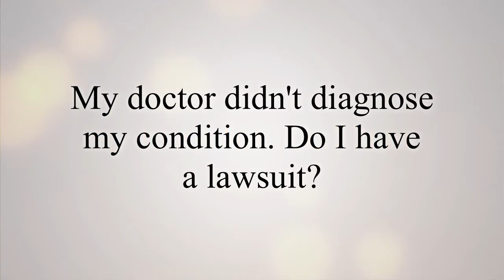My doctor didn't diagnose my condition. Do I have a lawsuit?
Like most things in the law, it depends. First, you do not have a lawsuit simply because the doctor missed the diagnosis. You have a claim only if your condition was such that a reasonably  careful physician would have made the diagnosis. Second, you have to prove that you suffered some harm because of the missed diagnosis.